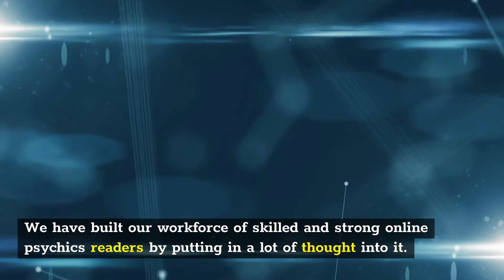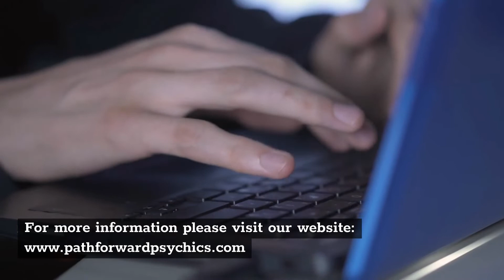Trusted Tarot Philadelphia | Tarot Card Reading Philadelphia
Tarot Card Reading Philadelphia

If you wish to get insights into what is really going on with your life and your soul, Tarot Card Reading Philadelphia is the right choice! Our customers have found trust in us just in the manner a person who is lost finds light at the end of a tunnel.

Tarot Card Reading Philadelphia is very serious about keeping its credibility high. We have built our workforce of skilled and strong online psychics readers by putting in a lot of thought into it. To be able to provide the most accurate readings, we make sure that all of our applicants are passed through numerous steps in their recruitment process.

In the beginning, each applicant passes through a very advanced screening process. These tests make sure that only those with great performance and proficiency get hired, which in turn, adds to the company’s credibility. We have gained our customers trust by helping thousands of people to find light in the darkness they found themselves in.